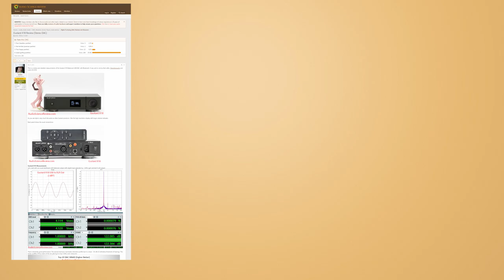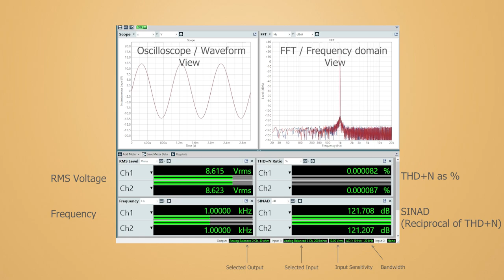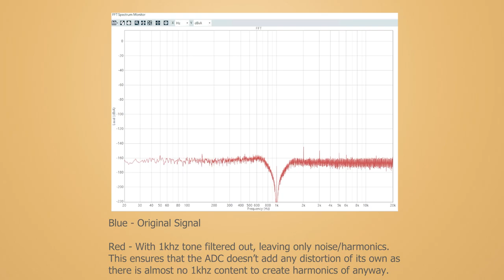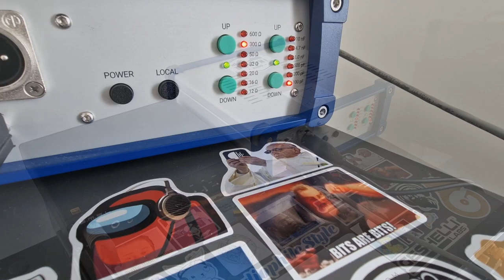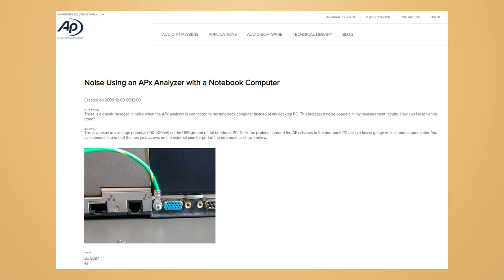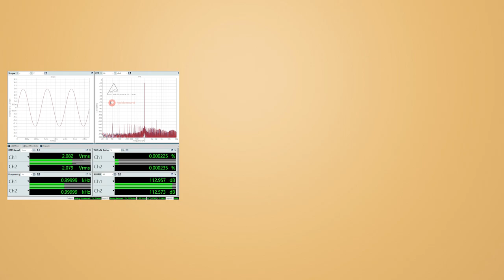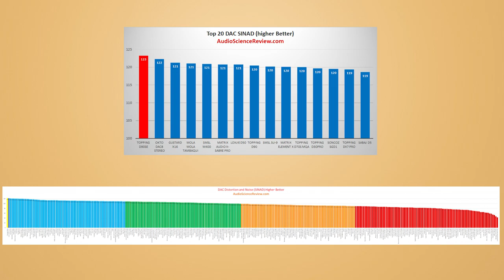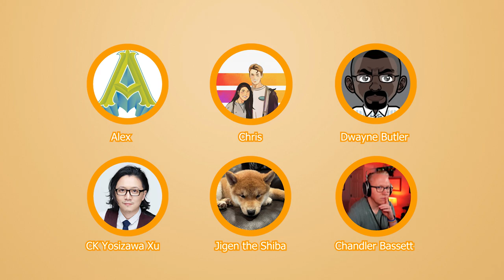Why you can't trust audio measurements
In this video I show various ways in which measurements can be unreliable, changed, misleading, and why you should always take them with a pinch of salt.
Quite a long one but hopefully will be interesting!

0:00 - Intro
1:56 - Disclaimers
3:08 - Measurements are not exact
4:32 - Measurements can be altered by test configuration
7:21 - Unweighted vs A-Weighted
8:22 - ADC/Analyzer distortion adds to the result
9:30 - Amps must be fed a clean signal to test properly
10:42 - How do you know how the analyzer was configured?
11:40 - Amps: Loads
13:01 - Amps: Measuring at unrealistic levels
13:31 - Amps: Volume control makes a big difference
15:06 - DACs: Standard 4v outputs vs 'Hot' outputs
16:04 - DACs: Noise from PC
17:29 - DACs: Internal settings
18:45 - DACs: Jitter from digital source
19:35 - DACs: Sample rate affects performance
20:31 - Manufacturers: SINAD doesn't tell the whole story
21:30 - Manufacturers: How they optimise for test conditions
23:44 - Why focusing on SINAD can be a problem
27:29 - High SINAD does not mean 'transparent'
27:45 - Outro

The GoldenSound youtube channel, and all content is created and owned by GoldenSound LTD